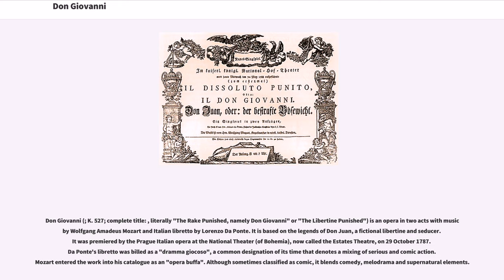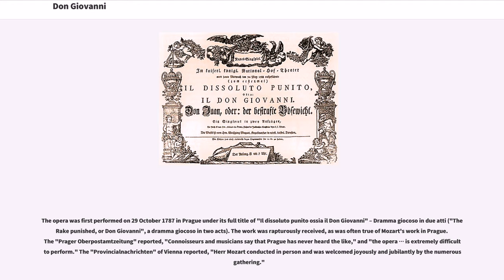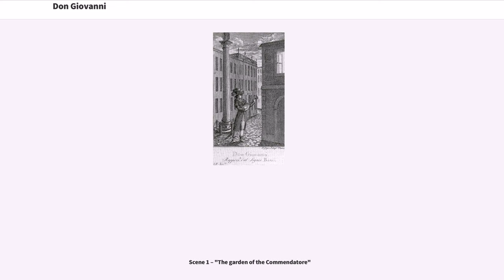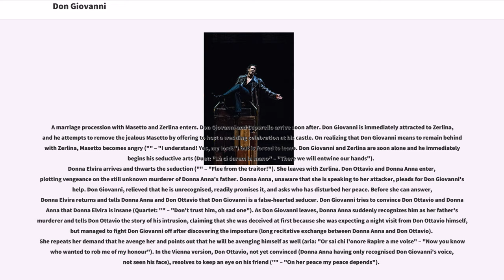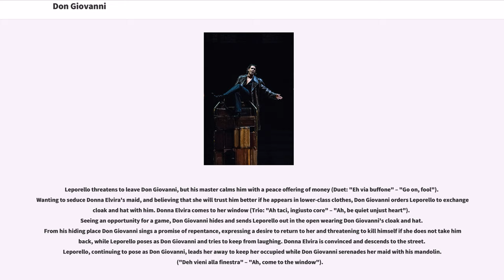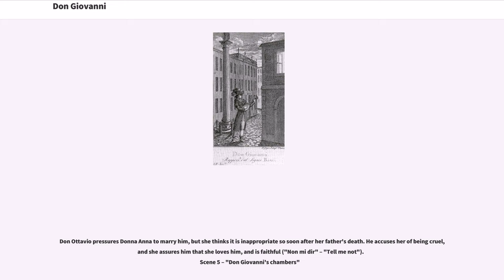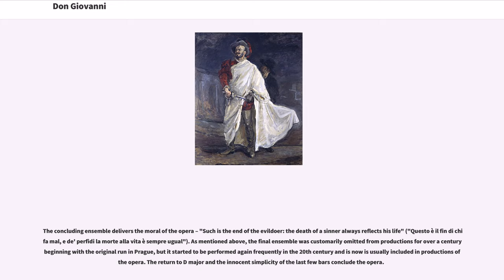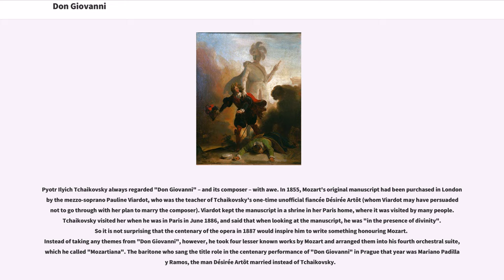Don Giovanni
Don Giovanni (; K. 527; complete title: , literally "The Rake Punished, namely Don Giovanni" or "The Libertine Punished") is an opera in two acts with music by Wolfgang Amadeus Mozart and Italian libretto by Lorenzo Da Ponte. It is based on the legends of Don Juan, a fictional libertine and seducer. It was premiered by the Prague Italian opera at the National Theater (of Bohemia), now called the Estates Theatre, on 29 October 1787. Da Ponte's libretto was billed as a "dramma giocoso", a common designation of its time that denotes a mixing of serious and comic action. Mozart entered the work into his catalogue as an "opera buffa". Although sometimes classified as comic, it blends comedy, melodrama and supernatural elements.

A staple of the standard operatic repertoire, "Don Giovanni" for the five seasons 2011/12 through 2015/16 was ninth on the Operabase list of the most-performed operas worldwide. It has also proved a fruitful subject for writers and philosophers.

The opera was commissioned as a result of the overwhelming success of Mozart's trip to Prague in January and February 1787. The subject matter may have been chosen in consideration of the long history of Don Juan operas in Prague; the genre of eighteenth-century Don Juan opera originated in Prague.

The libretto of Lorenzo Da Ponte was based closely on a libretto by Giovanni Bertati for the opera "Don Giovanni Tenorio", first performed in Venice early in 1787, although he was loath to admit this in memoirs written decades later. Some of the most important elements that he copied were the idea of opening the drama with the murder of the Commendatore (in earlier dramas, this incident always appeared s...